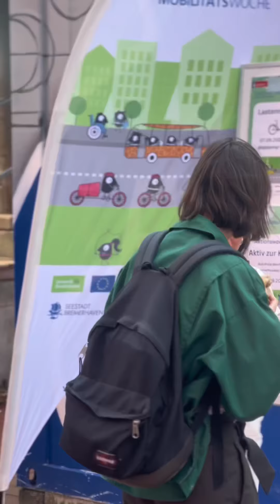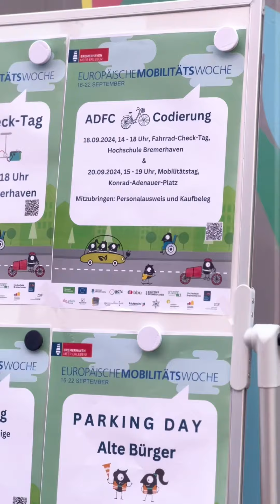Einblicke in die Mobilitätswoche 2024 l Quartiersmeisterei Lehe Bremerhaven